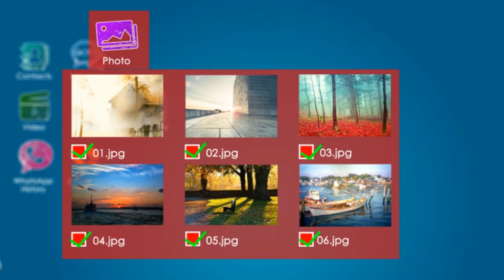Wondershare Dr.Fone toolkit - el primer software de recuperación de datos de Android&iOS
Wondershare Dr.Fone toolkit para  iOS&Android - el primer software de recuperación de datos de  iOS&Android
**Todas las herramientas que necesitas para mantener tu móvil iOS&Android funcionando al 100%.
**Una solución completa para recuperar contactos, mensajes, fotos, notas borrados, etc desde iPhone, iPad e iPod touch.
**Recupera contactos, mensajes de texto, fotos, mensajes de Whatsapp, archivos de audio, videos y documentos borrados o perdidos de dispositivos Android.